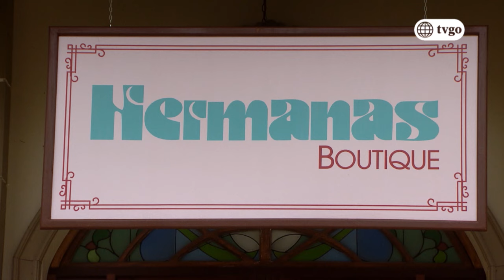De vuelta al barrio - 02/08/2019 - Cap 439 - 4/5